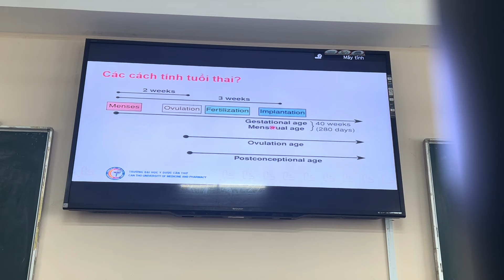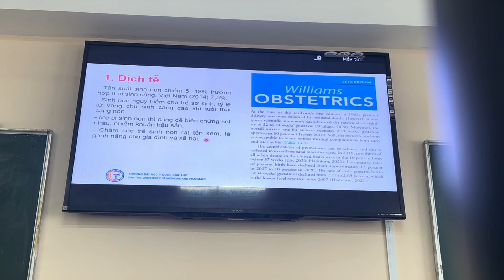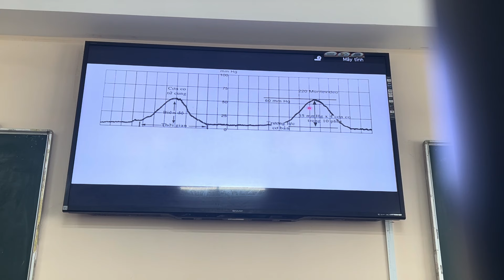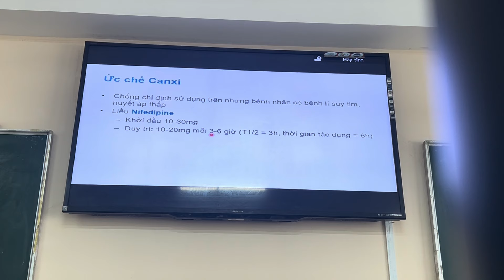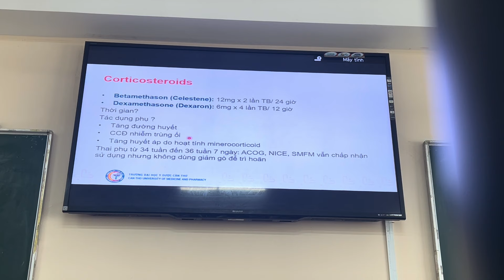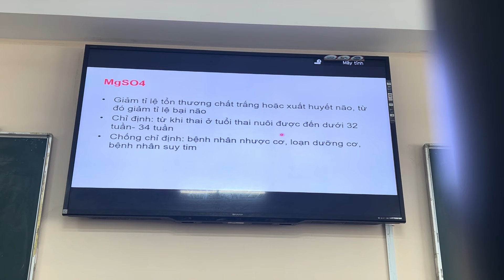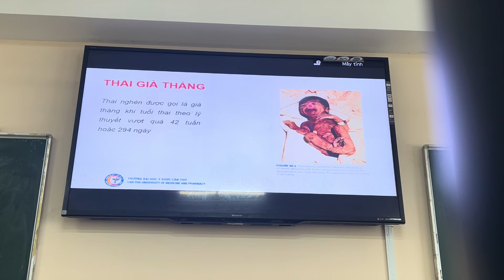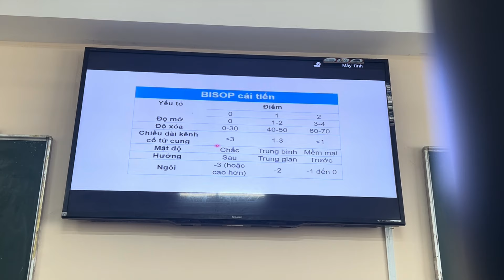PHỤ SẢN CTUMP: THAI NON THÁNG - THAI GIÀ THÁNG | Ths. Bs Nguyễn Tấn Hưng